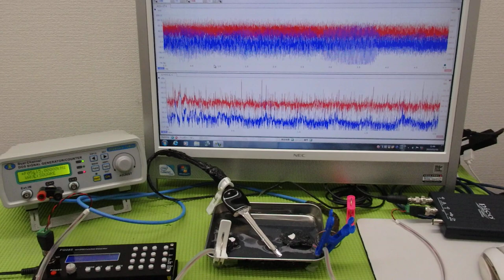オリジナル超音波プローブの「発振・制御」技術 ultrasonic-labo